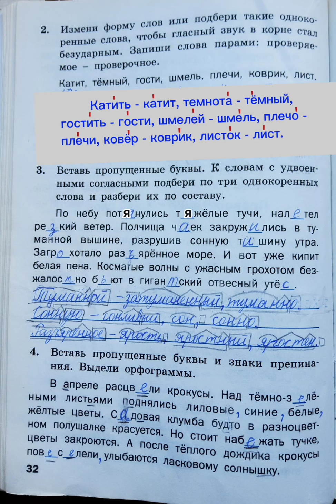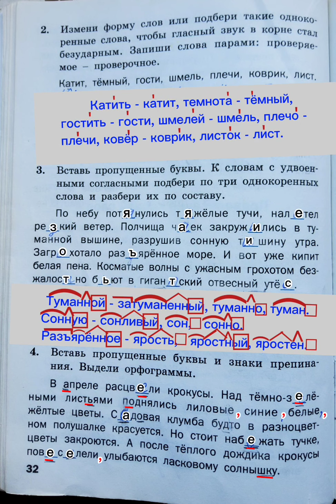ТРЕНАЖЁР ПО РУССКОМУ ЯЗЫКУ 3 КЛАСС СТР 32 ШКЛЯРОВА, ГДЗ